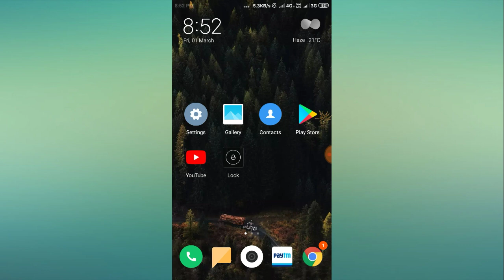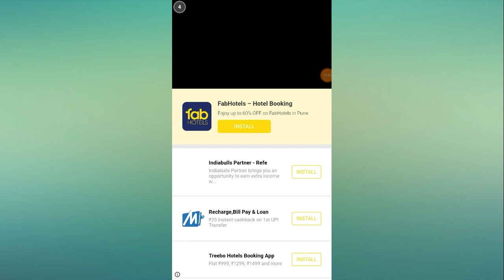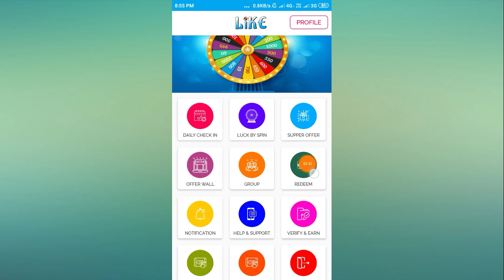Likeme Reward App 2019 | Paytm Cash Earn Daily ₹10,000 | Spin Win Earn money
Likeme Reward App 2019 | Paytm Cash Earn Daily ₹10,000

Reffer code-986938